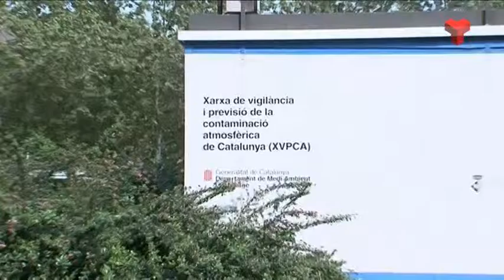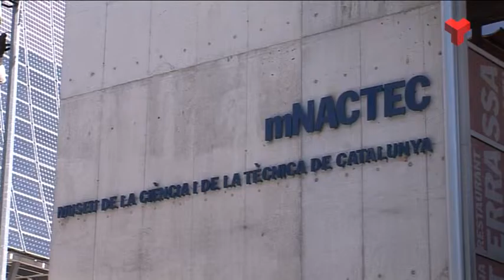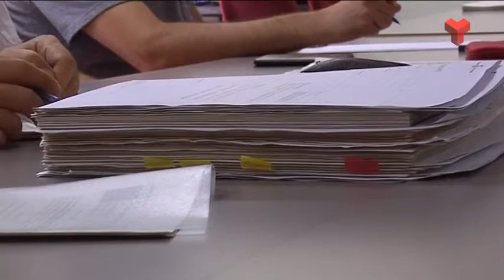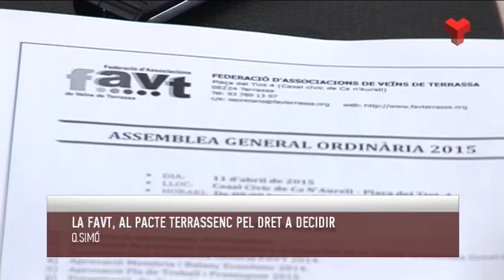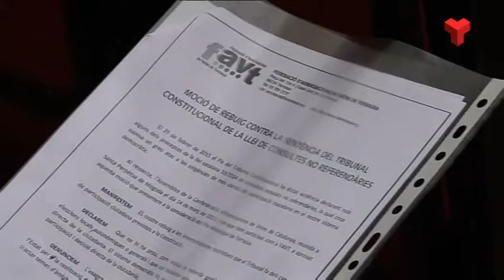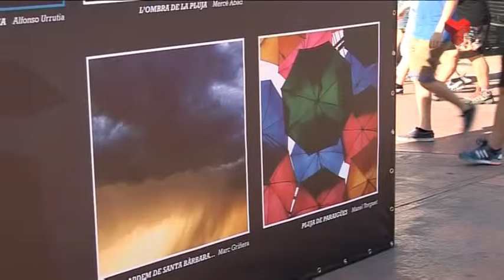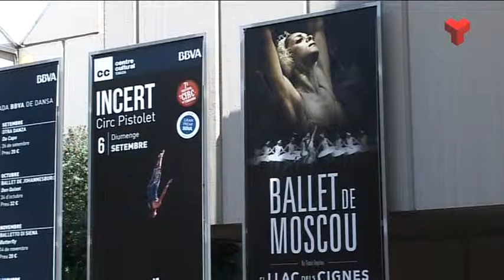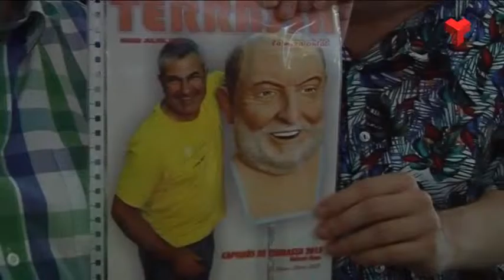Informatiu Tarda dijous 23-07-2015 de Canal Terrassa